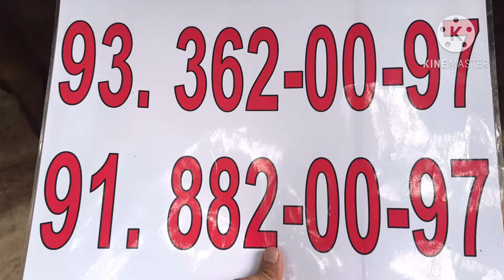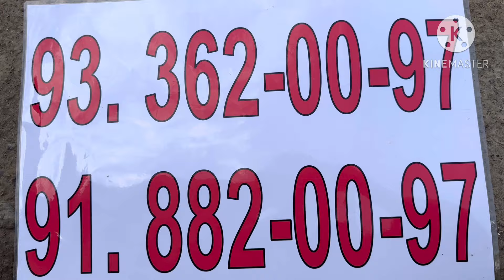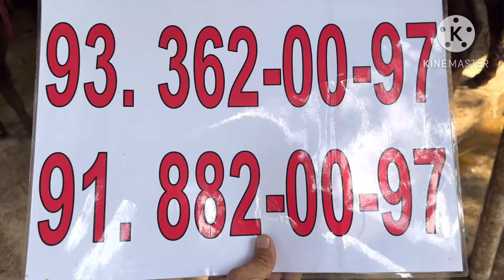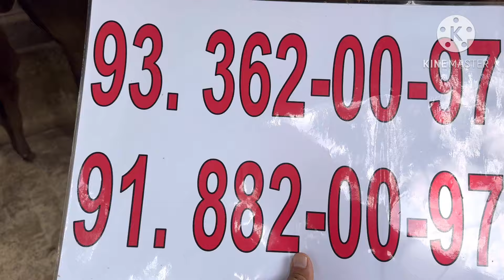3 БОШЛИ БОЛЛАРИ НОВВОС 4 ТА СУТЛАРИ КУП СИГИРЛАР СОТИЛАДИ SOTILADIGON SIGIRLAR NARXLARI 10 июля 2024